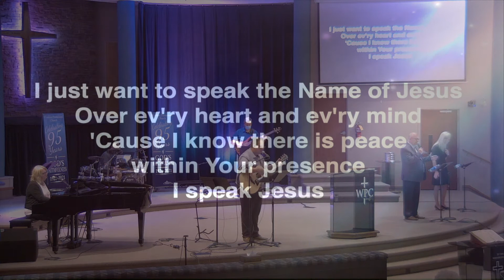Sunday August 8, 2021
Join us this Sunday Morning, August 15, 2021 @11:00am for our Online Church Service. Pastor Geoff Ryan will be speaking. (Recorded Aug 8)